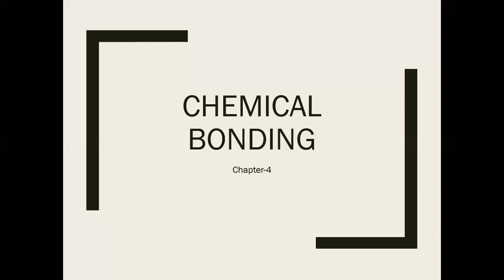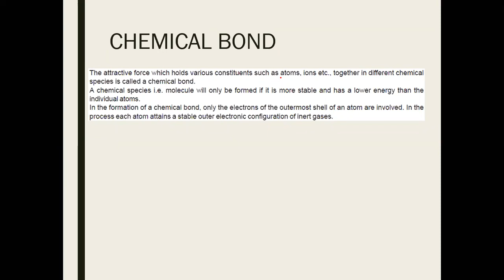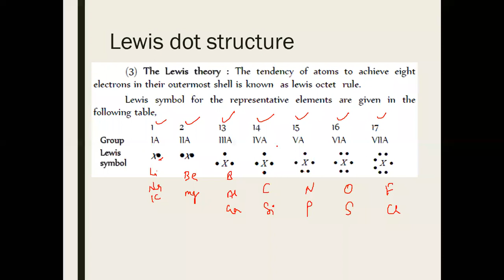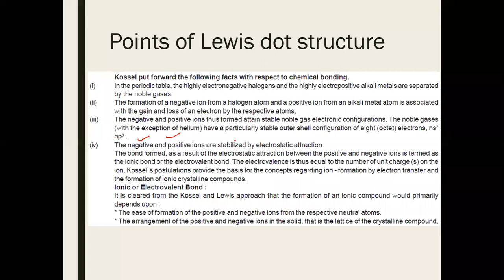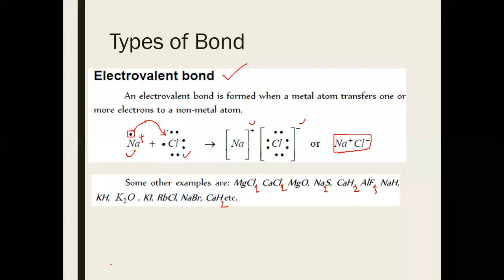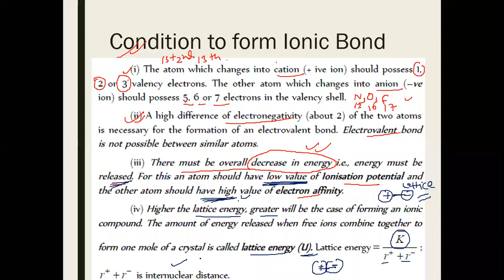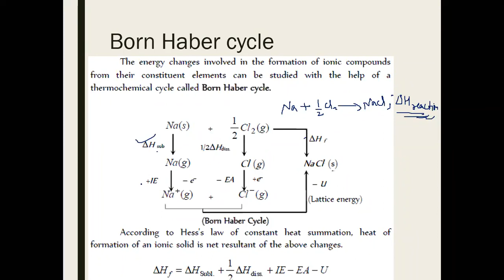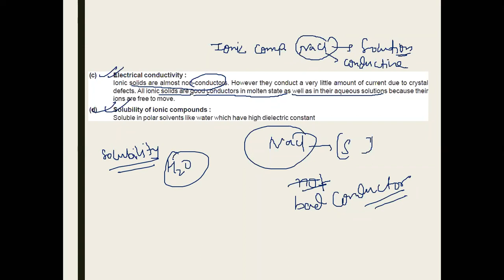Born haber cycle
Hi
Welcome to Simplified Chemistry. In this video the basic of formation of bonding and born haber cycle would be discussed.